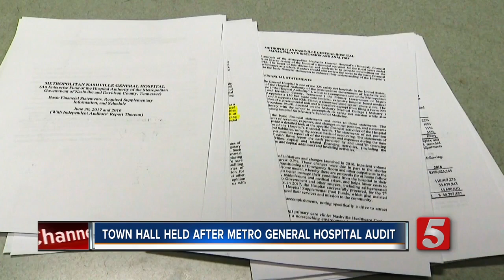Town Hall Held After Metro General Hospital Audit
Despite budgetary problems, safety-net hospital Metro General faces mismanagement and financial recording issues, according to a recent audit.